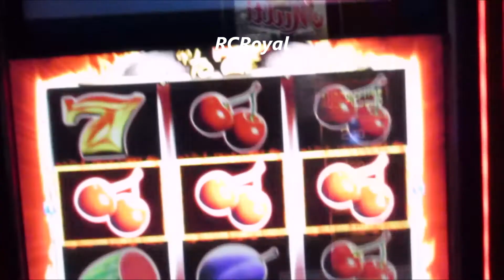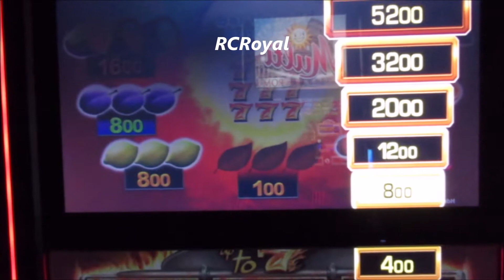Up to 7 Risikospiel um ein Vollbild auf 1€ am Geldspielautomat! Merkur Magie